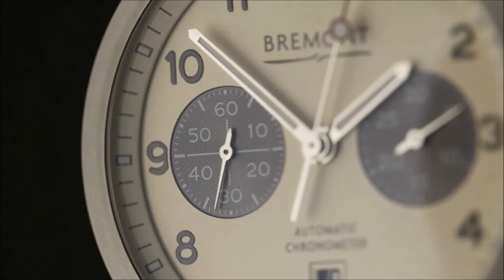The Bremont ALT1 C Watch